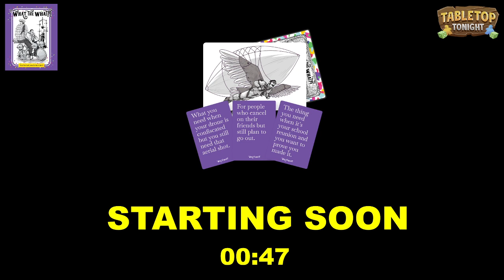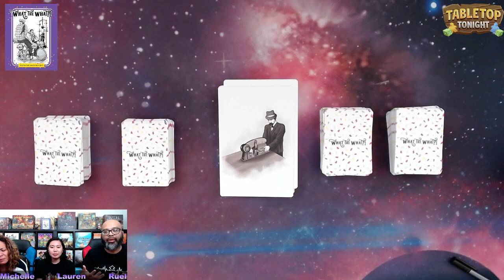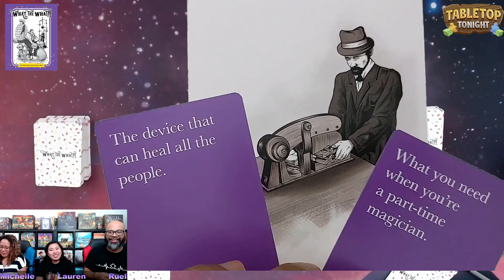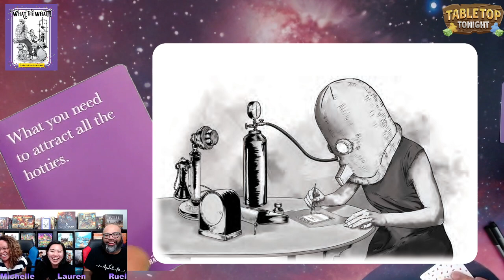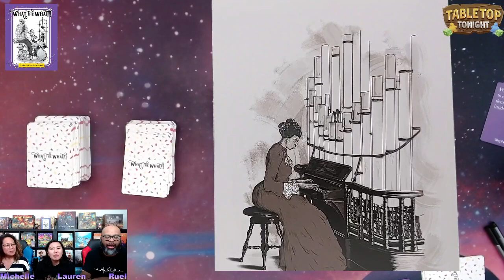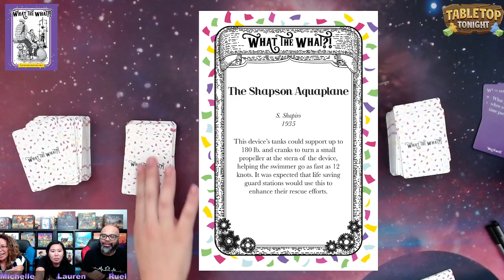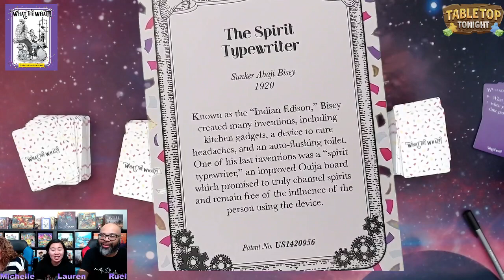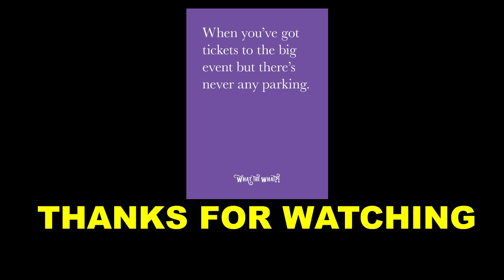What the What?! Live Play Through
Twitch live play through of What the What?! from Well Why Not Media -- Watch live

0:00 Introduction
5:55 Welcome
19:02 Overview
22:18 Gameplay